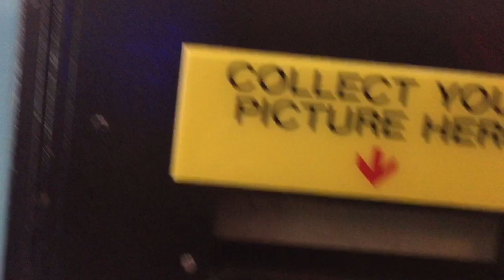Amutec Photo Loco Kiddie Ride (UPDATED)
Made and manufactured by Amutec Kiddie Rides Ltd. of Mablethorpe, UK in the 1990s, filmed at Captain Kids’ Adventure World On Skegness Pier in Skegness on the 24th October 2017.